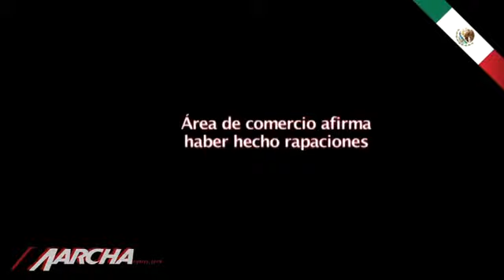Denuncian que no se atiende peligro en el Jáuregui